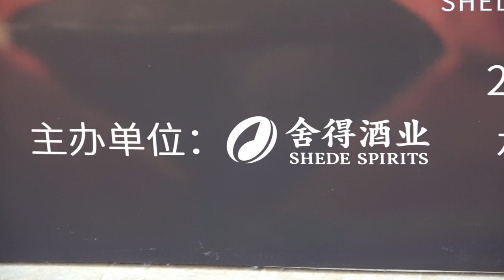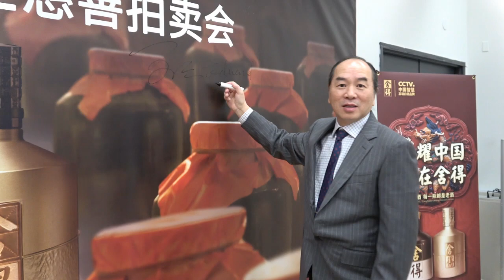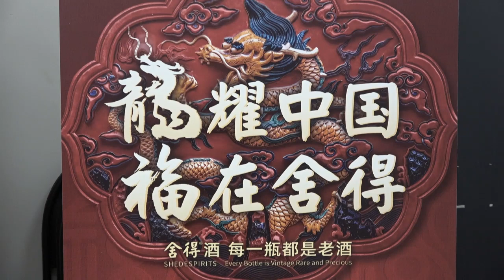20231214, 第二屆中國老酒展, 春季舍得酒業慈善拍賣會, 記者會, 嘉賓發言, 加拿大多倫多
20231214, 第二屆中國老酒展, 春季舍得酒業慈善拍賣會, 記者會, 嘉賓發言, 加拿大多倫多